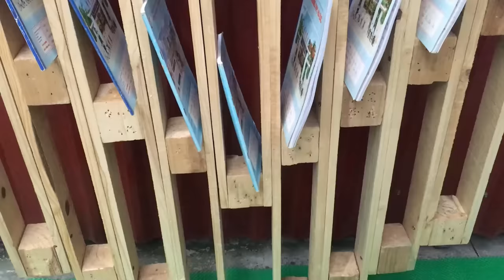Top 6 Ideas On ways to Reuse Pallets for DIY Pallet Projects - Awesome DIY Wood Pallet Ideas